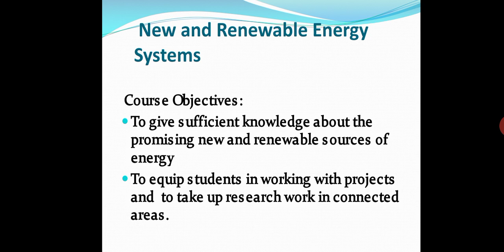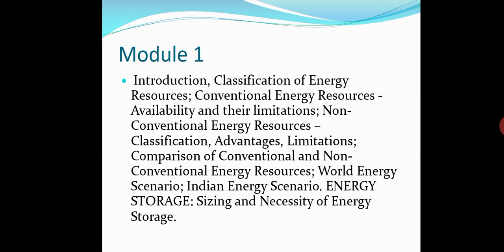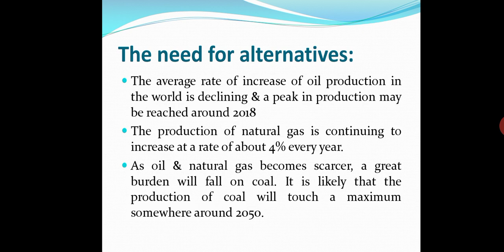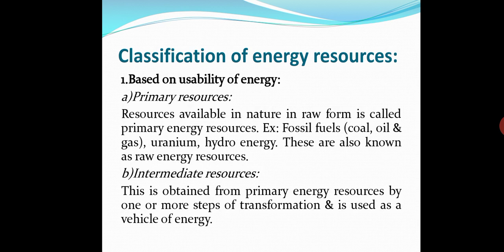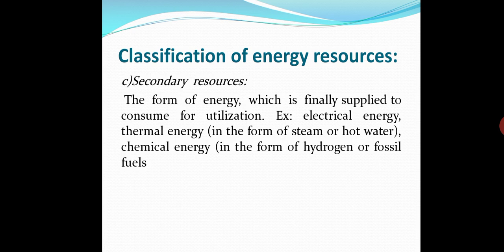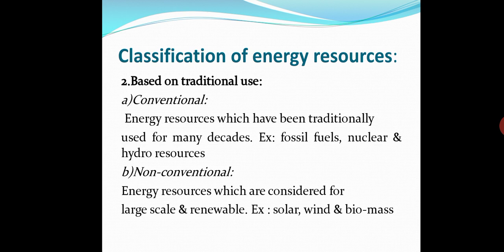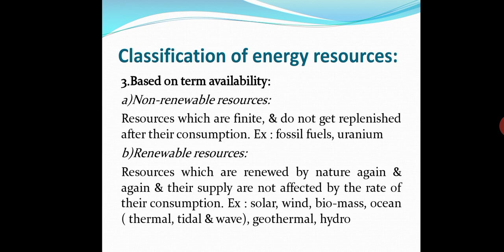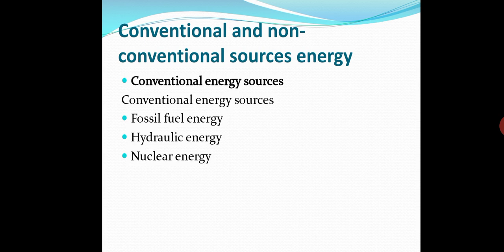INTRODUCTION CLASS ON NEW AND RENEWABLE ENERGY SOURCES